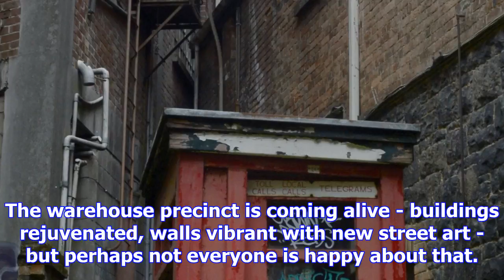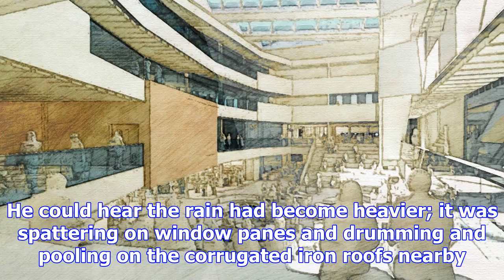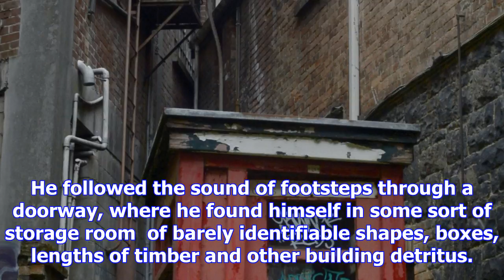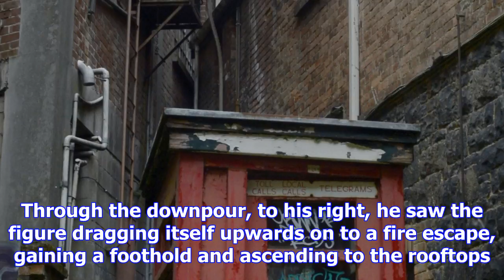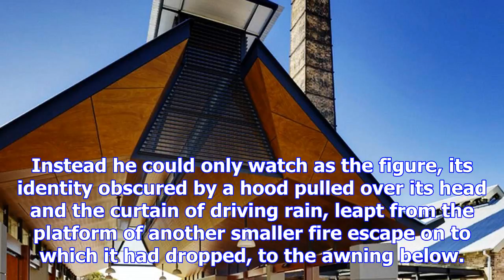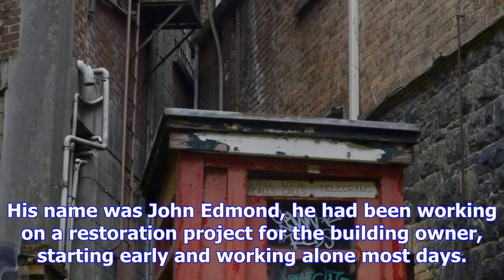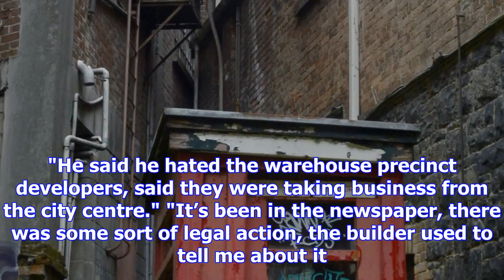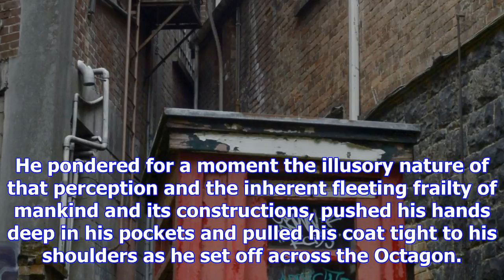Sturden in the precinct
The warehouse precinct is coming alive - buildings rejuvenated, walls vibrant with new street art - ...